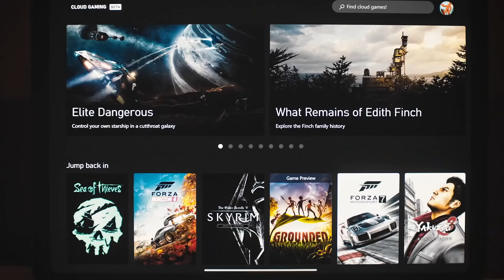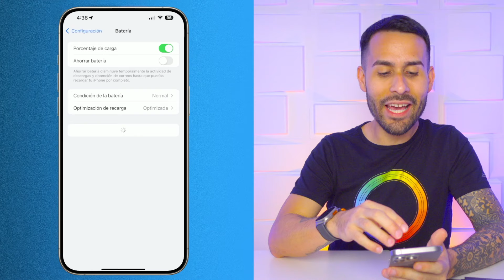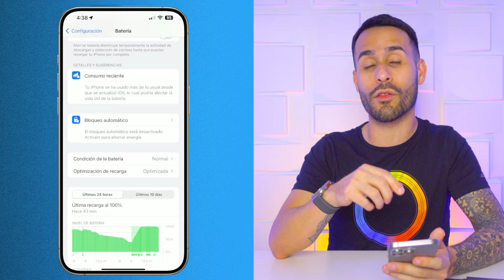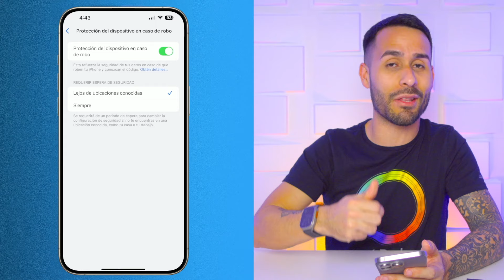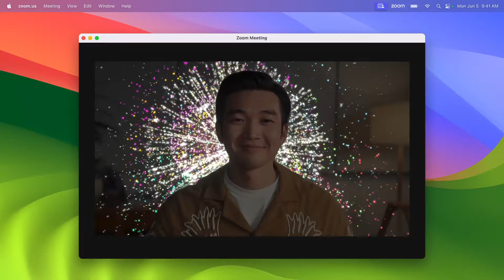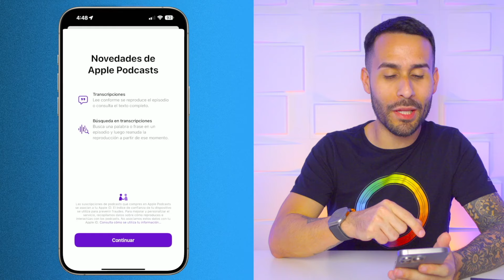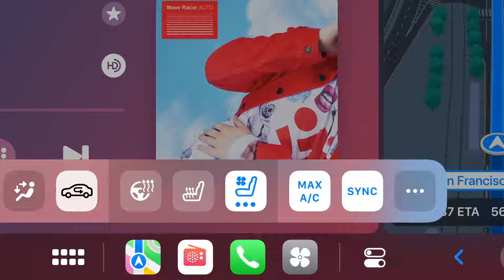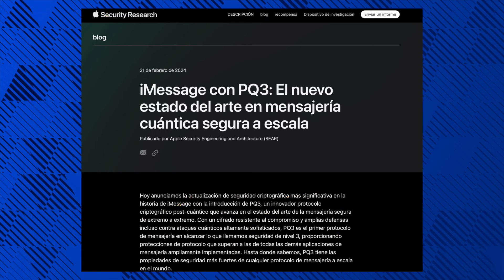🔥 iOS 17.4 - El CAMBIO MÁS GRANDE para el iPhone 😱 | Tiendas Alternas, Nuevos EMOJI y más! 🙌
Apple ha lanzado iOS 17.4, la actualización más grande para el iPhone en años y en este video te cuento cómo tu teléfono cambiará con todo esto.

0:00 - Intro
0:17 - Tiendas Alternas
1:11 - Limitación de las Tiendas Alternas
1:44 - Navegadores
2:23 - Aplicación para Servicios de Juegos en la Nube
2:56 - Cambios a Pagos con el Teléfono
3:33 - Animación Inicial
4:01 - Nuevos Emojis
4:51 - Condición de Batería
5:23 - Mejora a la Batería de los iPhone 15
4:48 - Mejora Modo Anti Robo
6:54 - Siri “Casi” Bilingüe
7:29 - Cambios a Siri
7:49 - Gestos en Videollamadas
8:25 - Transcripción en Podcasts
9:02 - Cambios al Apple Watch Series 9 y Ultra 2
9:34 - Mejora a CarPlay
10:10 - Llegada de CarPlay 2.0
11:10 - Barra de Navegación en Safari
11:30 - Seguridad en iMessage
12:21 - Número de Tarjeta para Apple Pay Cash
12:54 - ¿HomePod con Pantalla?